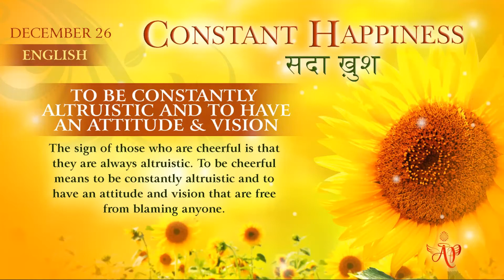Spanish December 25, 2021 Mohinididi Constant Happiness To be constantly altruistic & to have